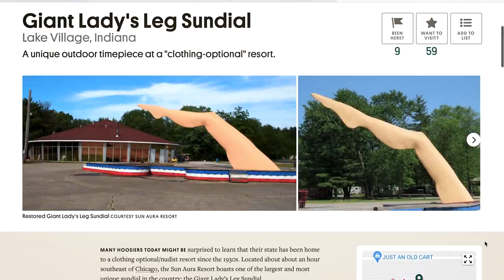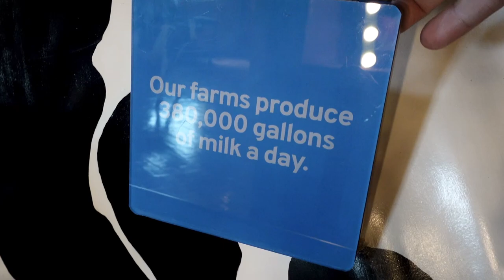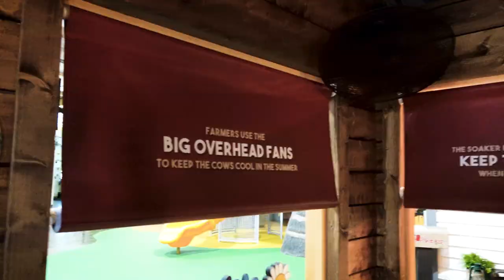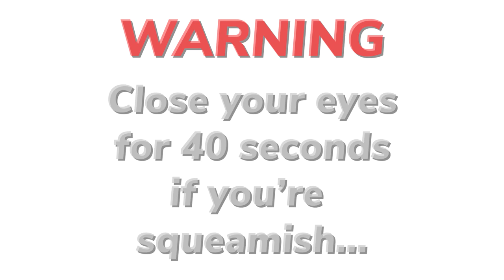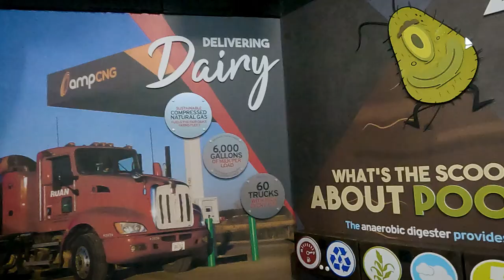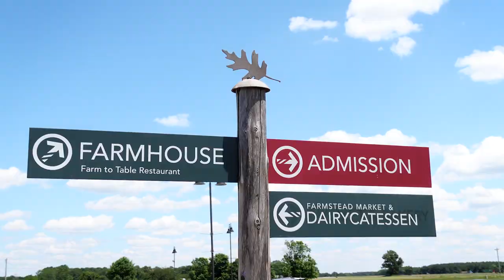That Was So GROSS And BEAUTIFUL At The Same Time! | Fair Oaks, IN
We never thought that a dairy farm in Indiana would be so cool! This was an unplanned stop on our road trip, taking the place of the other things we thought we’d be doing in Indiana, and it was such a fun, beautiful, educational day! We learned that Fair Oaks Farms is the largest agricultural tourist site in the U.S., and they are leading the way in technological and eco-friendly advances in farming. We got to try some of the cheese and ice cream made right on site. And a highlight for us was watching mama cows give birth to calves.

It was really incredible and deeply moving to witness animals giving birth like that. But what we loved the most about this stop is the conversation it started in our household. It made us think differently about the food we eat and how it’s produced. I wish I had thought to ask when we were there about how frequently it’s really healthy for cows to give birth, and how many calves they should carry over a lifetime and how many calves the farm’s cows birth over a lifetime. By all appearances, Fair Oaks really seems to take the health and well-being of the animals into great consideration, but there are always multiple perspectives and sides to a story, and Fair Oaks is, after all, a for-profit business. So while we can’t say what is best for the cows and pigs there - that’s not our area of expertise and we don’t want to decide we know things when we haven’t fully educated ourselves yet - I can say that it brought a new level of awareness to us when it comes to the food we eat. And that’s never a bad thing.

📍LOCATION: Fair Oaks, Indiana, USA

**this video is not sponsored, nor have we received any product or in-kind consideration. We just like to provide the info and especially shout-out the small businesses we patronize.

PREVIOUS VIDEO ▶ International FOOD TOUR of CHICAGO! | Chicago, IL

CHAPTERS:

00:00 Intro
01:05 Robots Milking Cows
03:01 Birthing Barn
06:51 Pigs Tour
07:17 Visiting the Newborns
07:53 Lunch at the Cowfé
08:19 Back For More
09:11 Coming Up

⚑ SEO: TUBEBUDDY

We use Tubebuddy to help us optimize our vlogs for SEO. If you're a vlogger or video creator and you could use a boost in searches and being suggested to new viewers, you can sign up for Tubebuddy and also support this channel at the same time! Win-win!

ABOUT US:
Married in 2008, we love to travel and explore whenever possible. Fast forward to 2020 and the global pandemic that left us "safer at home" and without jobs. In need of something to do, we quickly learned about videos and editing and started to travelvlog! Some of the places we visit are old faves, most others are new discoveries, and we're excited to take you along with us as we share them all.

✈️ WANT TO SUPPORT OUR TRAVELS AND CONTENT?
There are many ways you can help keep us on the road, and most of them are FREE!